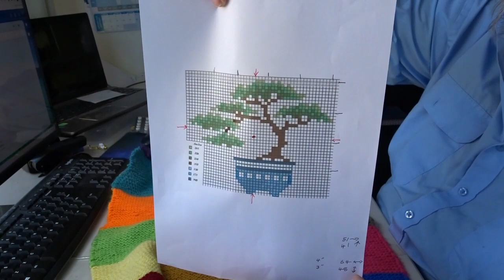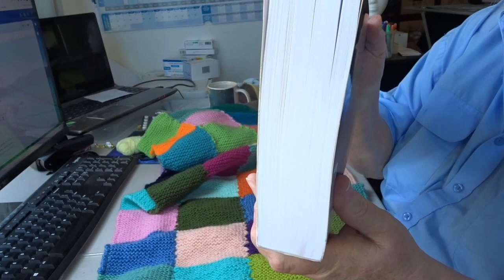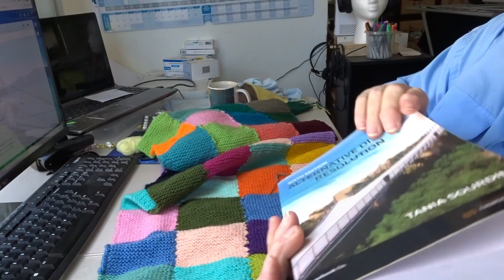SEW and CHAT June 2023